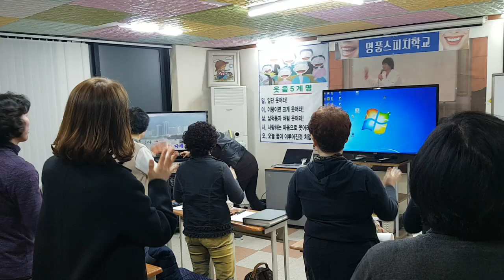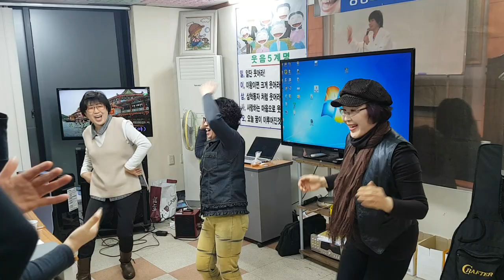행복웃음연구원 "폼나게",율동"웃음치료,레크레이션,스피치,버드리,건강,다이어트,운동,행복,힐링,체조,인생,치매,서요석,smile,recreation,music,dance,fun